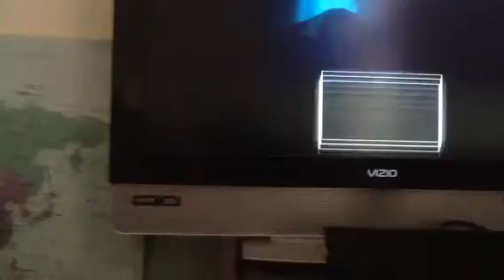Iron Fist Meets Jessica Jones The Defenders scene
Cool scene